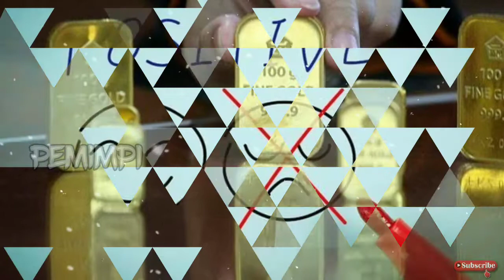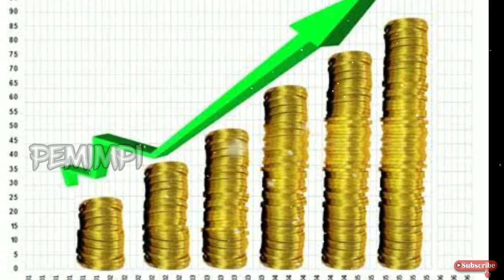5 ARTI MIMPI EMAS. -tafsir mimpi dan maknanya.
5 ARTI MIMPI EMAS.